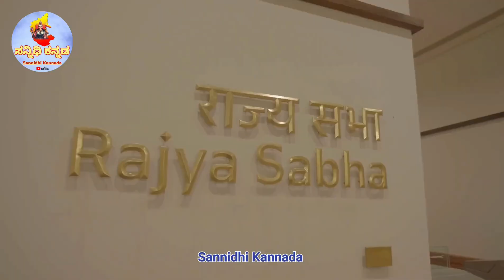grand inauguration of our new Parliament building 1080HD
The new Parliament building will make every Indian proud. This video offers a glimpse of this iconic building.
Here are key moments from the grand inauguration of our new Parliament building. A milestone in our nation's journey, it radiates the hopes and aspirations of 140 crore Indians.